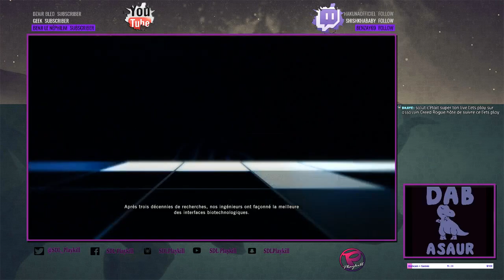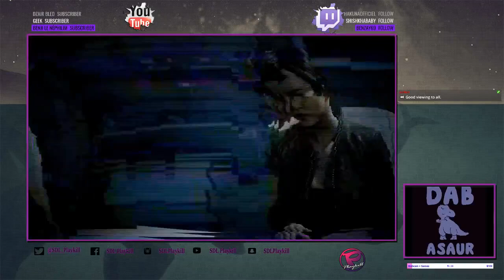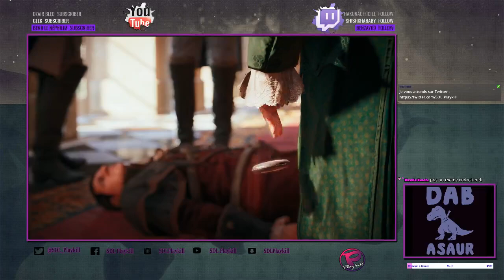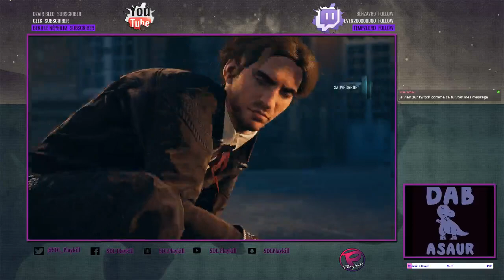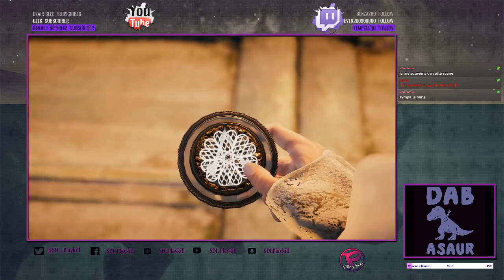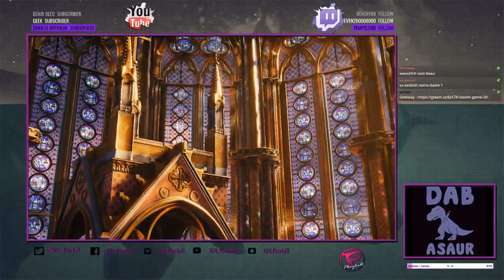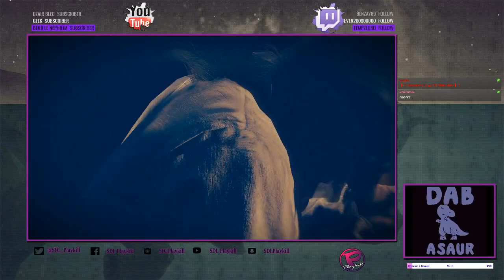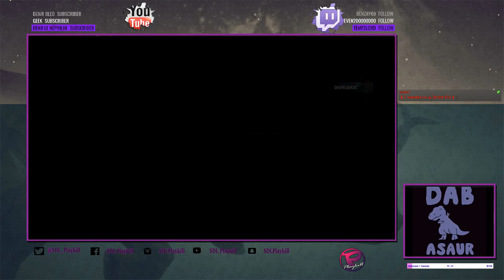[FR] Giveway SteamGame 30€ - Assassins Creed Unity - From Paris With Love.